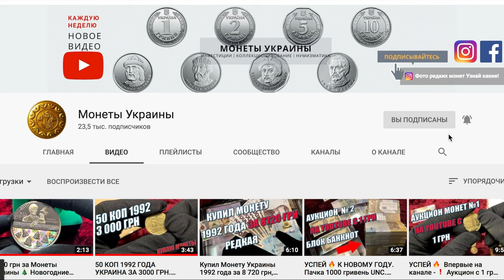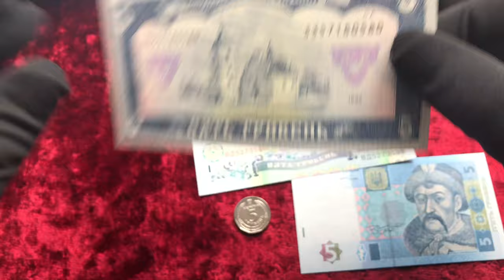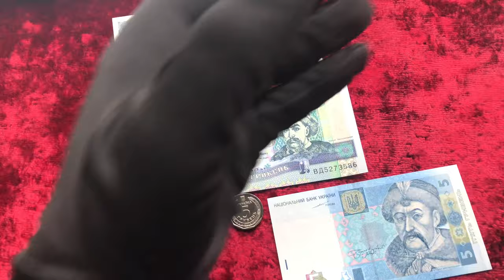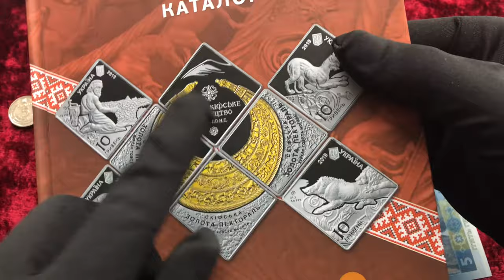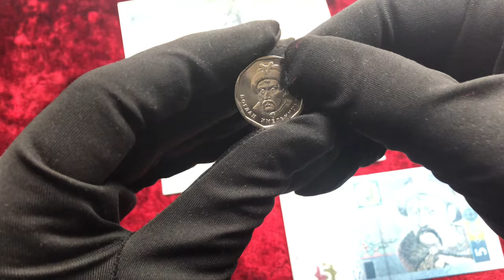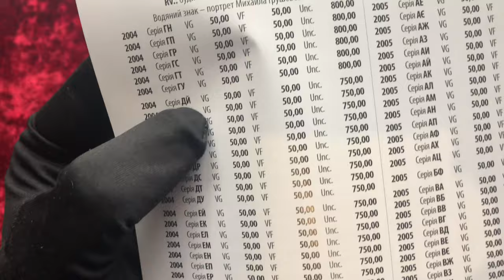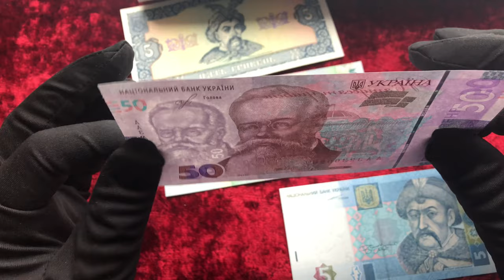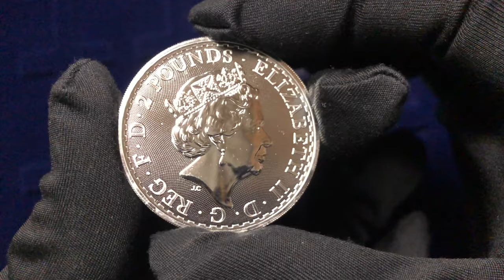🤦‍♂️НУ ВОТ И САМА МОНЕТА 5 ГРИВЕН🔥 И ЧТО? Полный обзор 5 грн монета ЦЕНА?❗Новые 50 гривен. Сравнение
в видео покажу полный обзор монеты 5 гривен 2019 года. Расскажу какая цена на 5 гривен монета.
Покажу новый каталог Максима Загребы! Покажу Новые 50 гривень. 50 гривен 2019 года с новым дизайном.